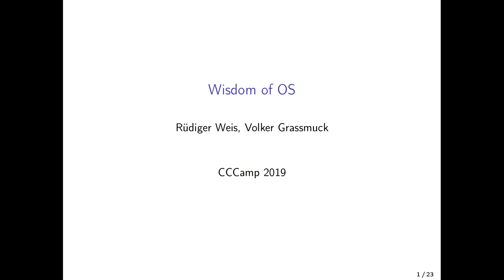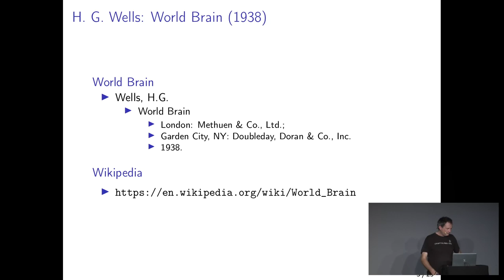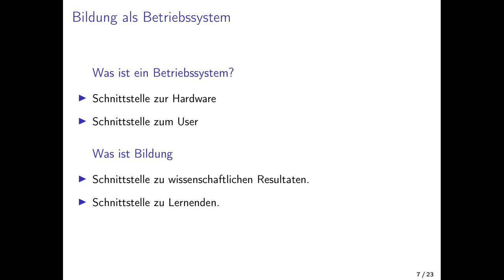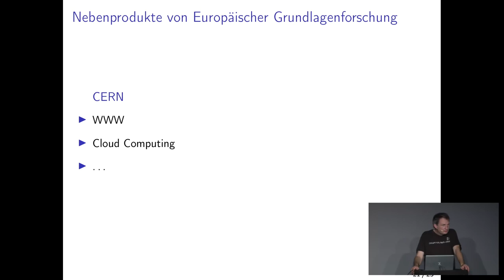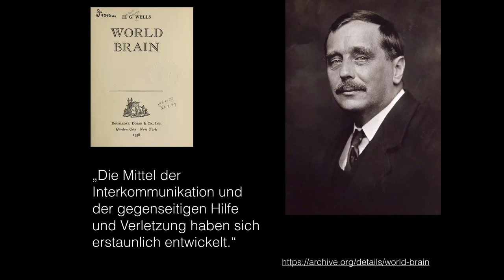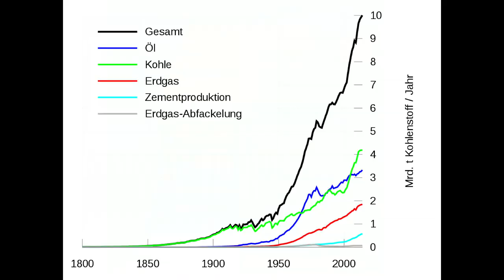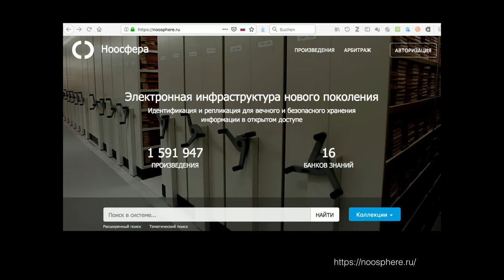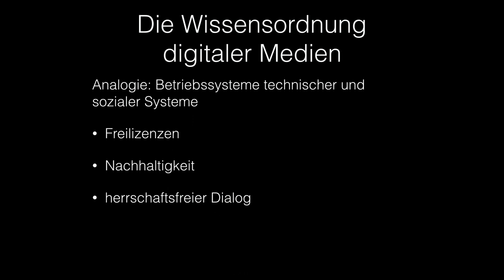Wisdom of OS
An Inquiry into the Limits of the Possible

Klimakrise, Artensterben, die Grundlagen des Leben – unsere Herausforderungen sind dringend, global und komplex. Seit dem Anthropozän wissen wir, dass der Planet in unserer Hand liegt. Jetzt müssen wir unsere Köpfe zusammenstecken und gemeinsam Lösungen entwickeln. Anknüpfend an historischen Konzepte von einer das Weltwissen allgemein zugänglich machenden World Encyclopedia und des künstlich intelligenten Word Brain kann eine interdisziplinäre Betrachtung durch unterschiedliche Herangehensweisen spannende neue Sichtweisen eröffnen.

Die Wahrnehmung von Betriebssystemen als Schnittstelle zwischen Mensch und Maschine, die Auswirkung von Softwarelizenzen auf die Gestaltung der Verhältnisse zwischen Maschinen, Menschen, Firmen und Staaten und die mit einer weltweiten Vernetzung entstehenden Chancen und Risiken können aus Hackersicht von einem sehr technischen Startpunkt analysiert werden.

Das Anthropzän verlangt den Übergang in die Noosphäre. Und das heißt, wir müssen das  Urheberrecht als juristisches Betriebssystem unserer Wissensordnung in Ordnung bringen, das Netz als seine technische Infrastruktur redezentralisieren und semantifizieren, unser wissenschaftliches, journalistisches und künstlerisches Sensorium stärken und Werkzeuge entwickeln, die es uns erlauben, gemeinsam zu denken und zu enstscheiden. Mehr als künstliche brauchen wir menschliche kollektive Intelligenz, um die Betriebssysteme unserer Gesellschaft mit kollektiver Weisheit auszustatten.

vgrass ruedi